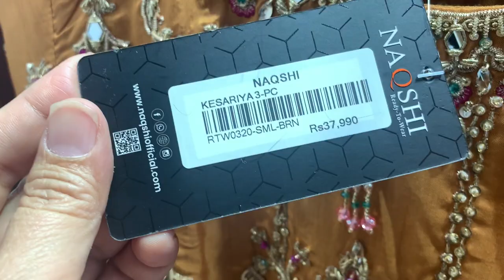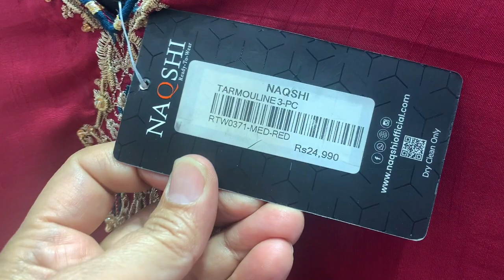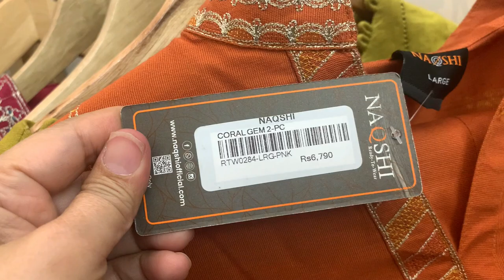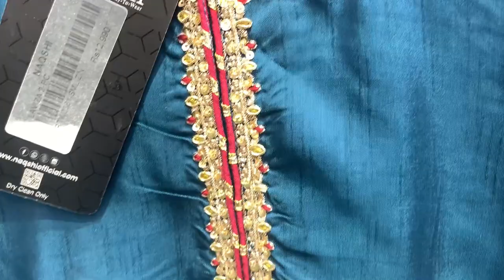Naqshi Ready to Wear Eid Collection | Formal Dresses At Reasonable Prices